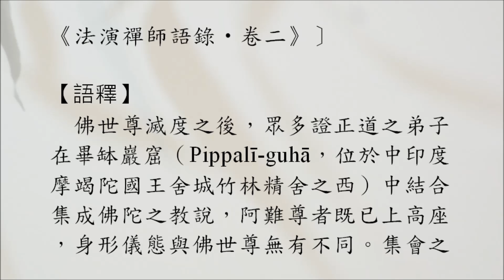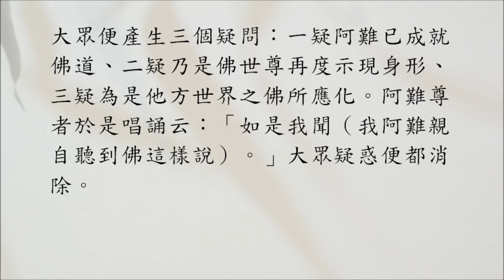豁開第三隻眼│禪宗公案 0224則：阿難如是（大眾三疑）。畢缽巖中結集法藏，「如是我聞」，眾疑皆息。